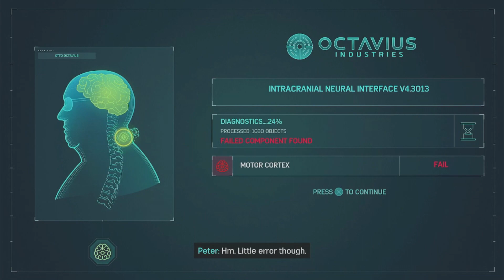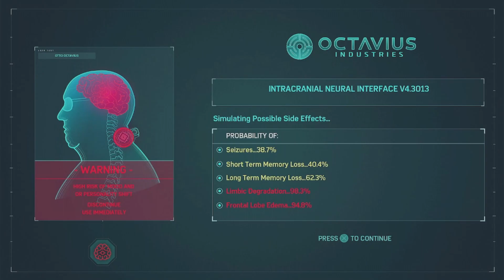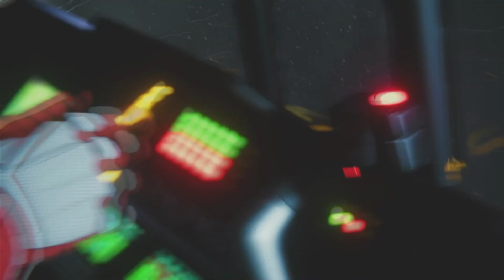Marvel's Spider-Man Remastered Episode 42 Doc Ock and the Prison Break || BlakJak Plays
The Prisoners at Rykers escape, but not only that, THe Sinister Six are formed!!